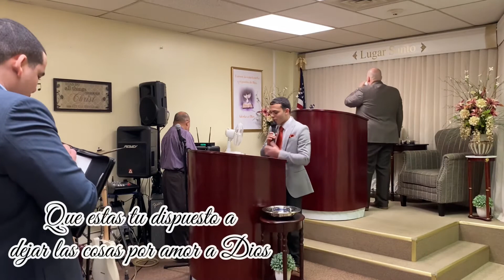Que estas tu dispuesto a dejar por amor a Dios / evangelista MarcAnthony Morales